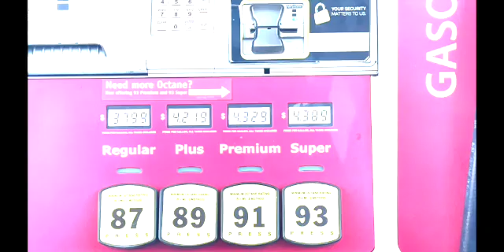TODAY'S GASOLINE PRICES 10/22/22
Today it appears the fuel prices has gone down about 15-20 cent. I am reporting in the Philadelphia Metro Area.